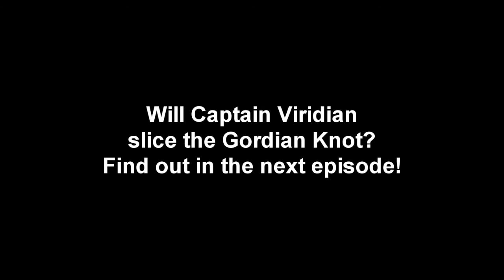VVVVVV - Episode 3 - The Gordian Knot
After successfully rescuing his crew mate, Officer Vermilion, Captain Veridian realizes that his friend is magical and comes across a challenge that could change the way Veridian views mythology forever, The Gordian Knot.